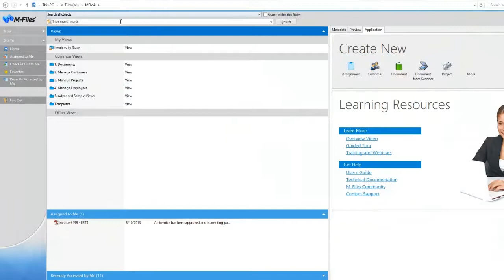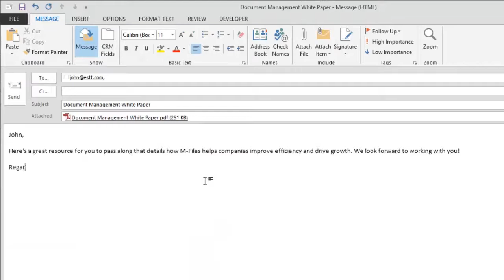M-Files - Dokumente suchen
Das Suchen (und Finden) von Informationen in M-Files ist einfach und unkompliziert. Die Suche funktioniert nach Dokumentnamen, Kunden, Dokumenttyp, Stichwort und mehr. M-Files durchsucht sogar Dokumente um sicherzustellen, dass Sie auch wirklich finden, was Sie suchen.